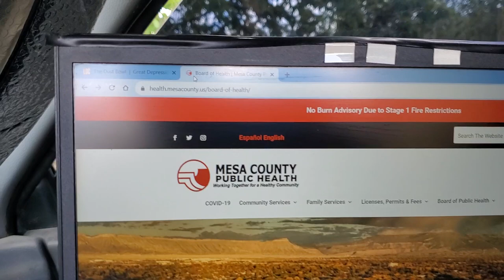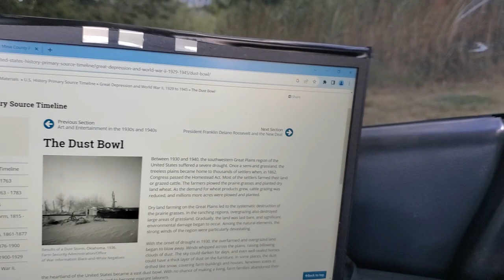Missing element(s) in the [Green Deal Grant Act] - (cut only) BURN to coal {no ash} - 20230726_1319